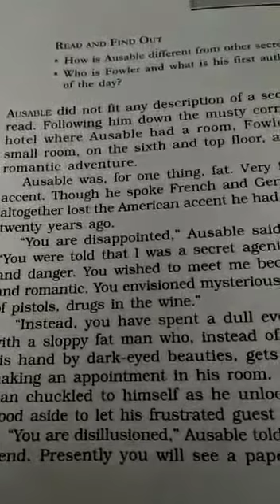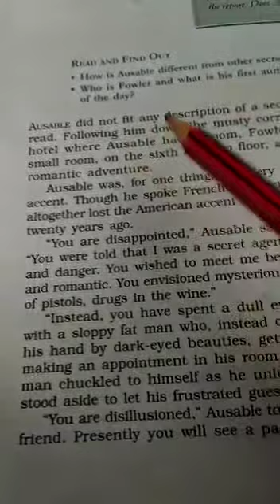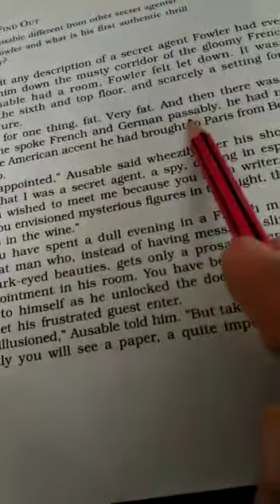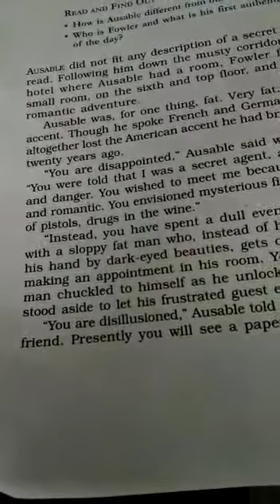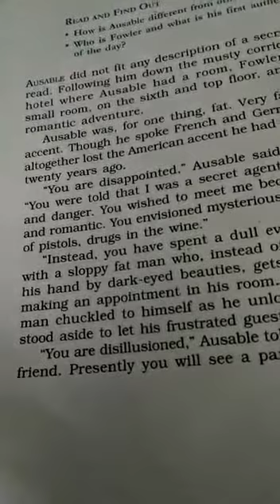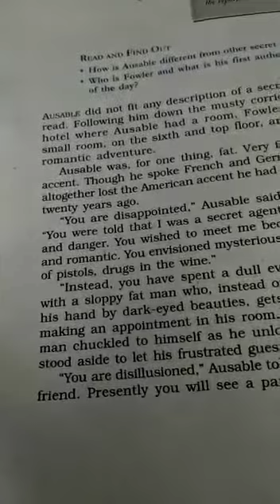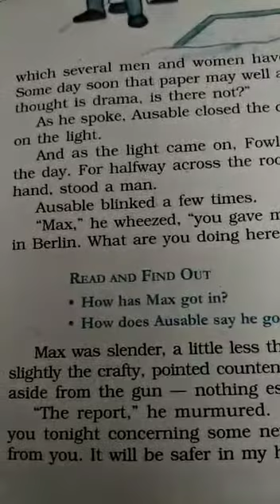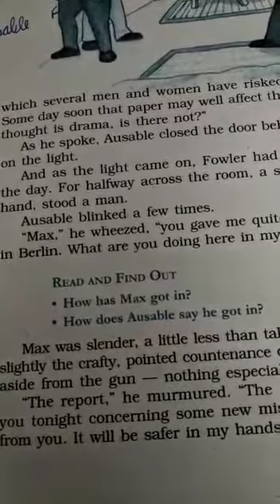The Midnight Visitor English class X By Mrs Beena Karnatak